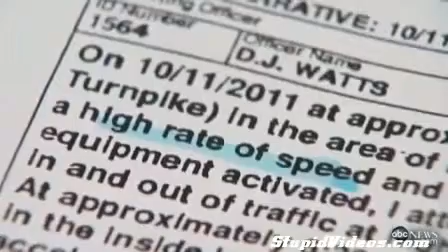Cop Busts Speeding Cop | Funny Videos 2015